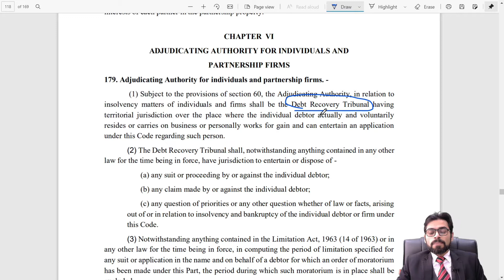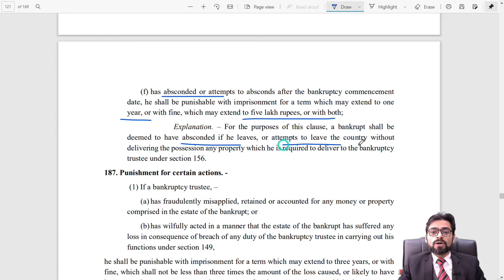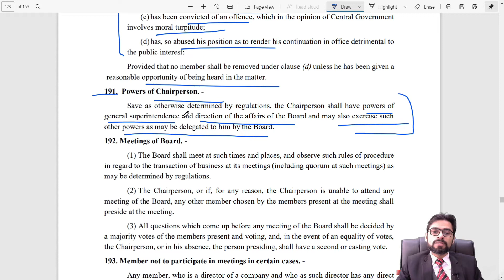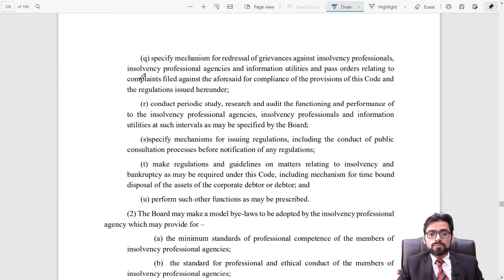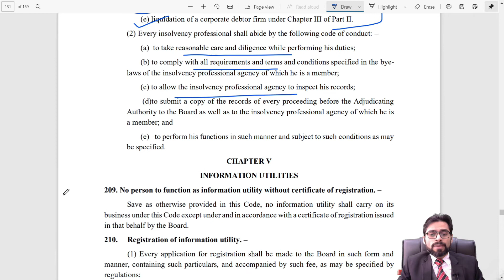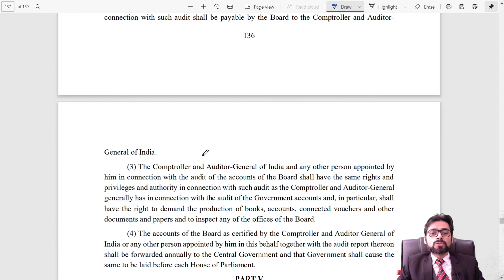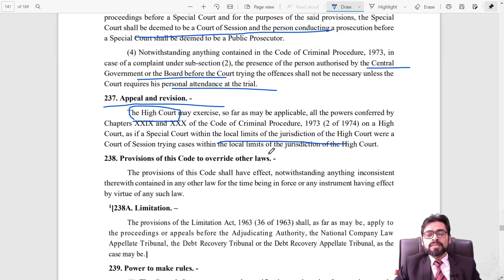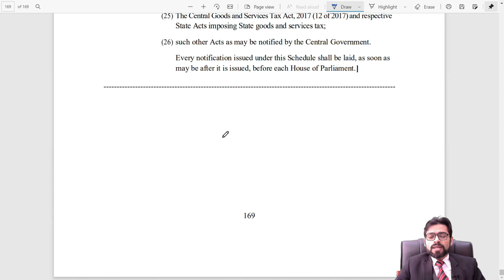Insolvency & Bankruptcy Code, 2016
CHAPTER VI ADJUDICATING AUTHORITY FOR INDIVIDUALS AND PARTNERSHIP FIRMS
Section 179 - Section 183

CHAPTER VII OFFENCES AND PENALTIES
Section 184 - Section 187

ART IV      REGULATION OF INSOLVENCY PROFESSIONALS, AGENCIES AND INFORMATION UTILITIES
CHAPTER I     THE INSOLVENCY AND BANKRUPTCY BOARD OF INDIA
Section 188 - Section 195

CHAPTER II POWERS AND FUNCTIONS OF THE BOARD
Section 196 - Section 198

CHAPTER III INSOLVENCY PROFESSIONAL AGENCIES
Section 199 - Section 205

CHAPTER IV INSOLVENCY PROFESSIONALS
Section 206 - Section 208

CHAPTER V INFORMATION UTILITIES
Section 209- Section 216

CHAPTER VI 134 INSPECTION AND INVESTIGATION
Section 217- Section 220.

CHAPTER VII FINANCE, ACCOUNTS AND AUDIT
Section 221 - Section 223

PART V MISCELLENEOUS
Section 224 - Section 255